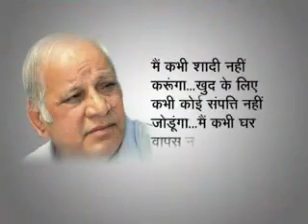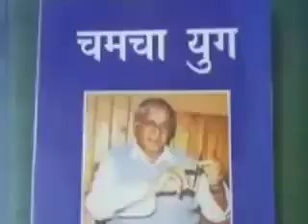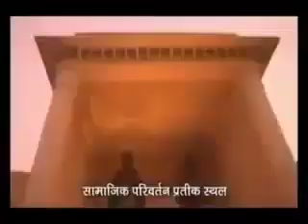बसपा का इतिहास